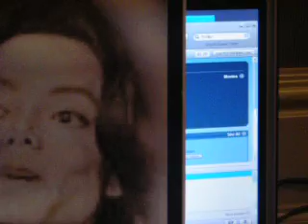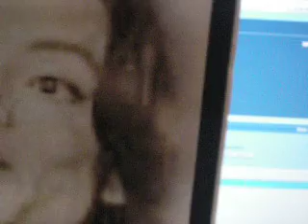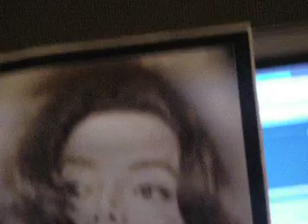Spoof By A And J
Michale Jackson